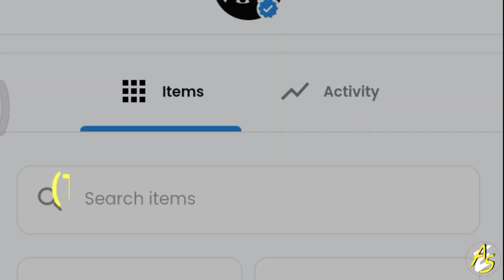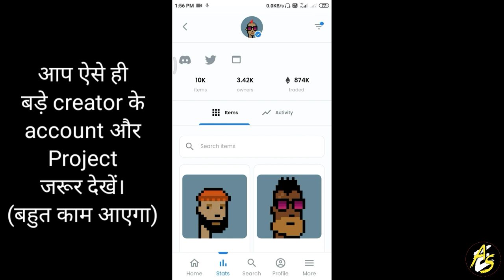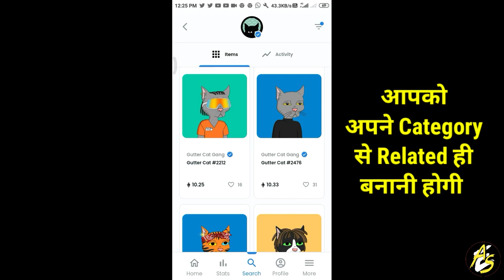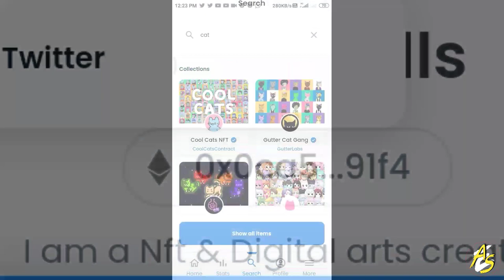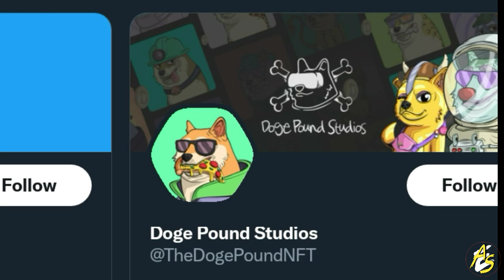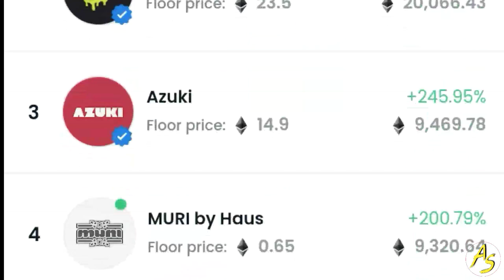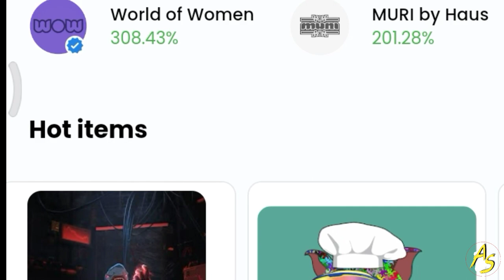सिर्फ 10 Days Me Nft Sell करें | Nft is not selling what to do?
Friends, in this video we have told you why your NFT is not selling, what are the mistakes you are making due to which your NFT is not being sold.In this video we have given you five such tips, with the help of which you can get your nft done on Opensea Marketplace or Rarible Marketplace or WazirX NFT or crypto.com With the help of which you will be able to send your NFT very easily within 7 to 10 days, that is, you will be able to sell.

Welcome To adearnskills
           Doston kya aapki NFT abhi tak sell nahin Hui aap acche se acche unique se unique NFT banakar thak chuke ho aur aise mein abhi tak aapki koi bhi NFT sell nahin Hui Hai yani ki abhi tak aapki koi bhi NFT biki nahin to aap soch rahe honge ki ham Apne NFT Ko Kaise beche yani ki ham Apne NFT ko kya Aisa Karen Taki hamare Nft  sell ho jaaye Agar aapke bhi Nft Sell nahin ho rahi hai aur aap Janna Chahte Hain ki hamari NFT kyon sell nahin ho rahi hai aur ham non Fungible tokens Ko Kaise sell Karen aur aapko कौन-कौन si galtiyan kar rahe ho jinki vajah se aapke NFT sell nahin ho rahi hai is video Mein sab kuchh Jaan jaenge.

Covered Topics :
how to sell nfts
how to sell nft art Opensea
how to sell nft art
how to sell nft on opensea
opensea how to sell
how to sell art on opensea
how to make nft
how to sell ntfs
how to sell nft opensea
how to make and sell nft
sell nft on opensea, how to sell nft online
how to sell nft for free
how to sell nft on binance
how to sell nft on rarible
how to sell nfts on opensea
how to sell on opensea

NFT sell nahin Ho Rahi Hai Kya Karen
apni NFT sell kaise karen
hamari NFT kyon nahin bik rahi hai
Nft kyon sell nahin Hoti
bahut NFT banaa liya lekin abhi tak koi ek bhi Nft sell nahin hui hai apne NFT ko kaise sel Karen aasani se Mobile se
free mein NFT ko kaise sell Karen Bina gas fee diye hue